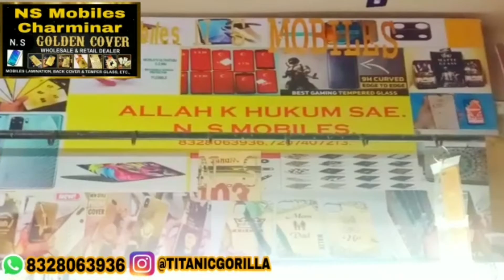Bahadupura Police Circle Inspector D Durgah Prasad Ne Republic Day Ke Mouqe Per Flag Host Kiye